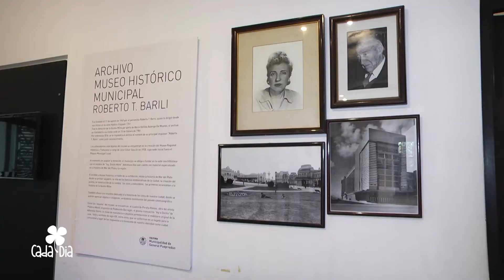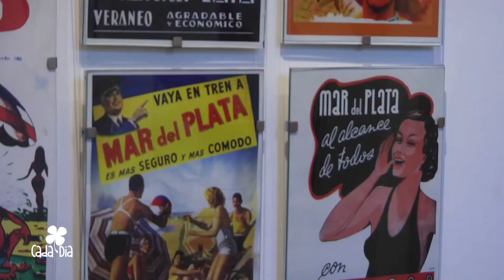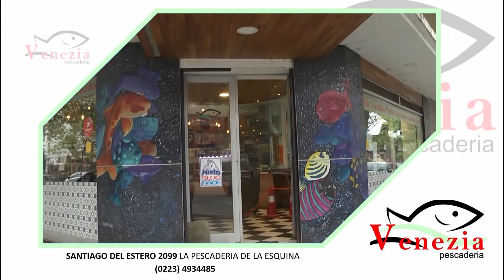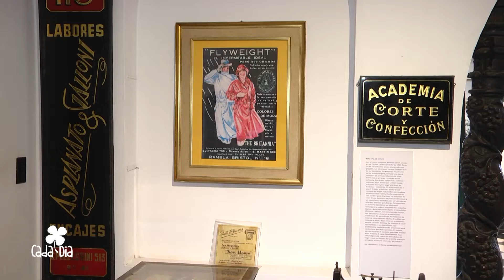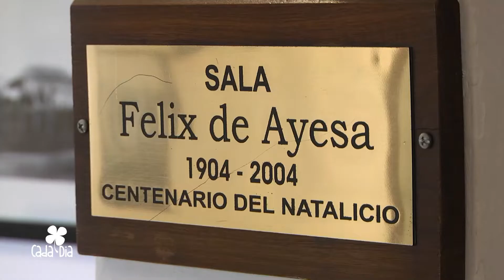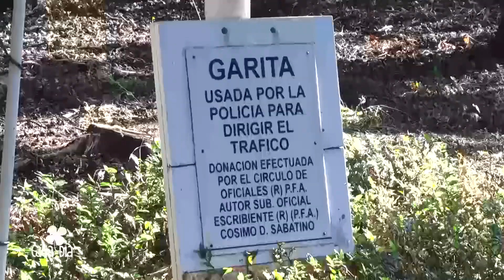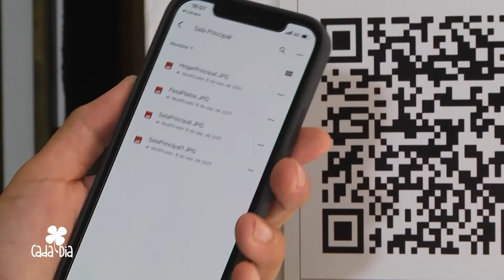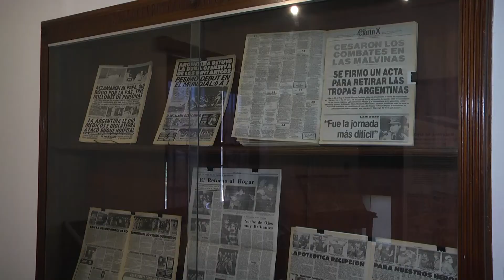Cada dia Telefe 16 4 2022